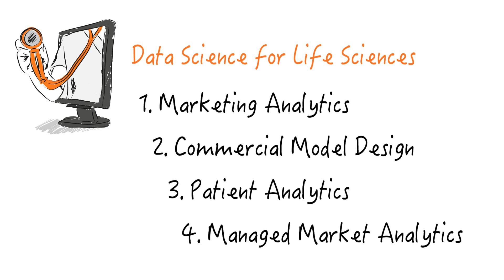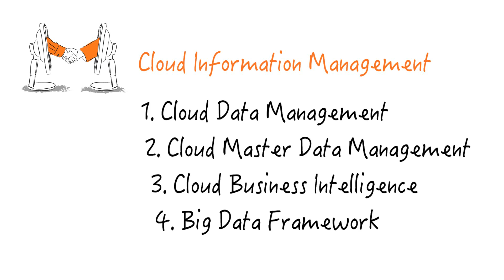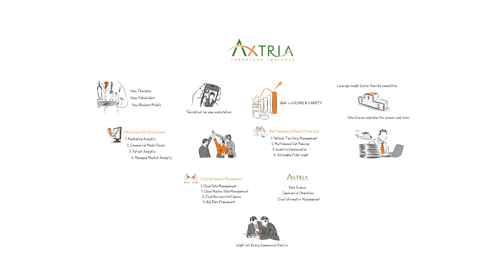Overview of Axtria Offerings for Life Sciences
Axtria is a data analytics company helping leading organizations solve some of their most complex problems.

Check out this short VideoScribe describing Axtria's focus in Life Sciences across Data Science, Commercial Operations and Cloud Information Management.